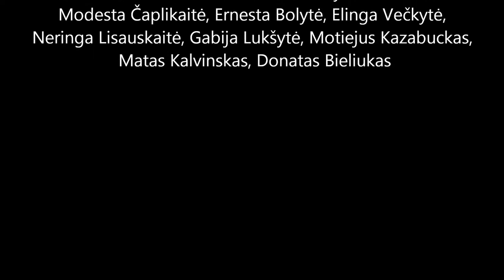Šv. Jokūbo piligrimų kelio Lietuvoje ambasadoriai „Merkinė – Liškiava“